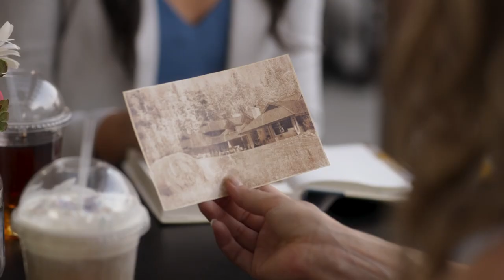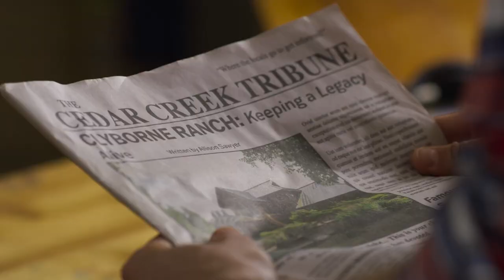LOVE AT THE RANCH Official Trailer (2021) Romance Movie HD